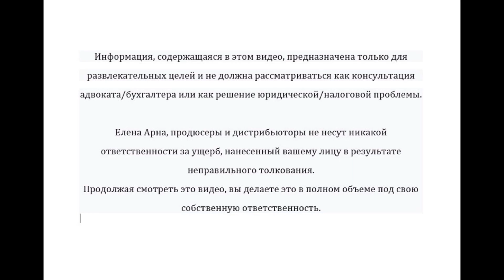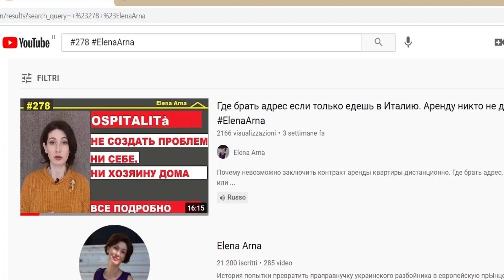Как ускорить санаторию? Кто саботирует? #282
Почему так долго идет санатория и что можете сдеалать вы самостоятельно. Как повлиять на процесс?